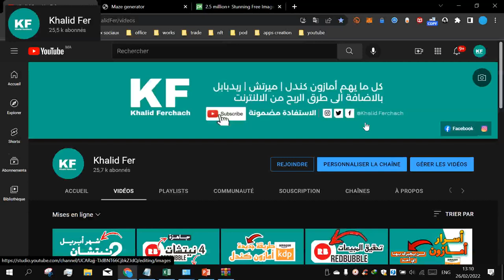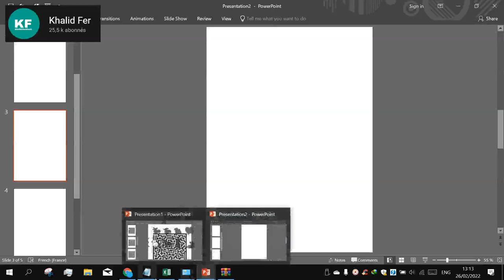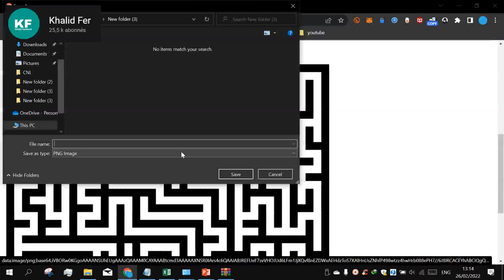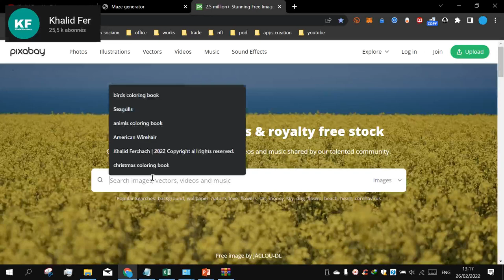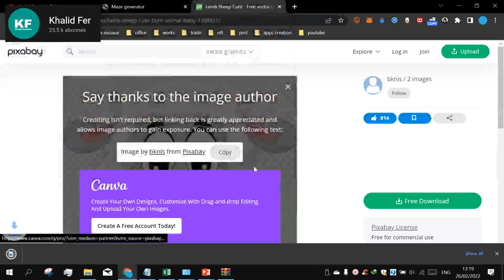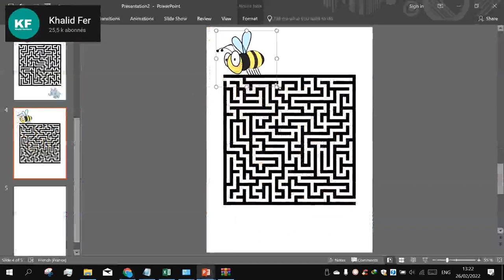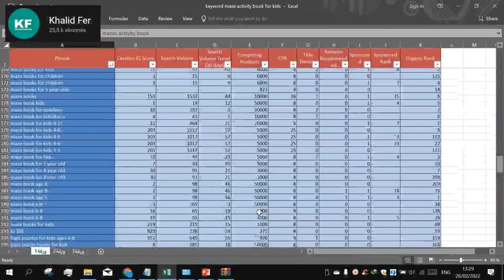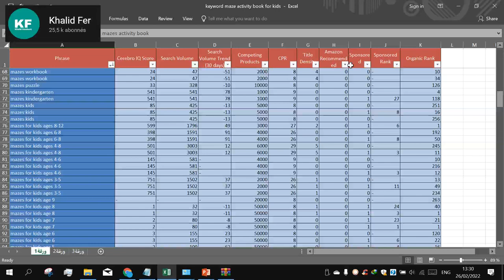تصميم المحتوى الداخلي لكتاب المتاهمة وبيعه على امازون كيديبي Amazon KDP Mazes